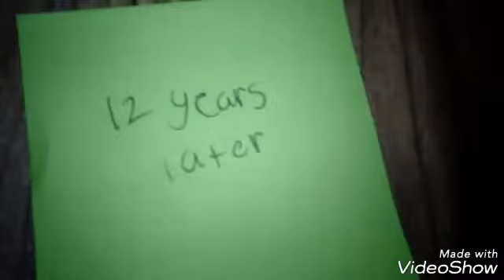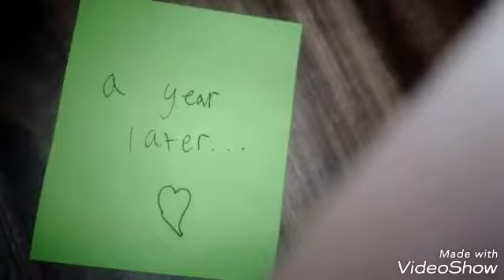Horse music video (with you)